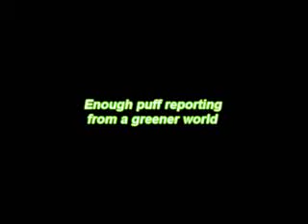grown under LEDs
mothers keep under 24 hour light